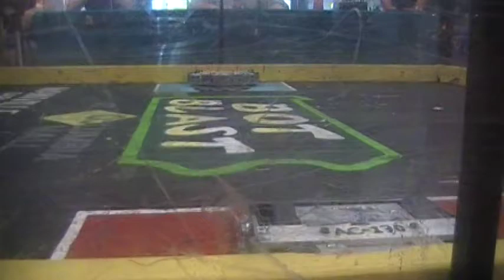Scurrie Vs AC-130 (1st Battle)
Spinning flywheel of Scurrie against the wedge/dustpan of AC-130 in the Hobbyweight Final.

From Bot Blast 2010